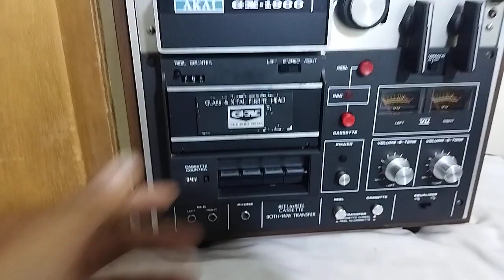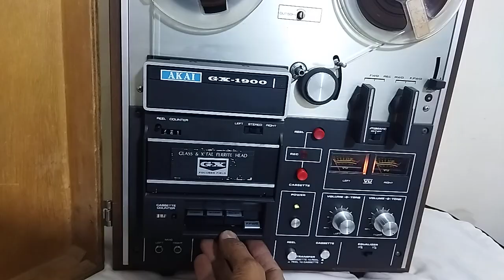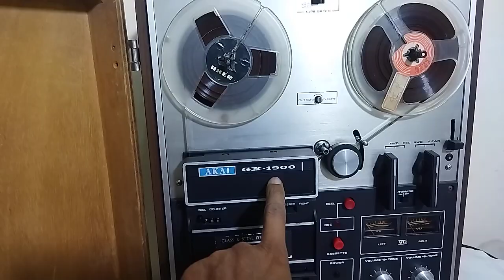ريل اكاى موديل GX - 1900 + شريط - Real Akai model GX - 1900 + cassette tape, medium weight 18 kg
ريل اكاى موديل GX  - 1900 + شريط كاسيت وزن متوسط 18 كج
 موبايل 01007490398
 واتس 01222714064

Real Akai model GX - 1900 + cassette tape, medium weight 18 kg